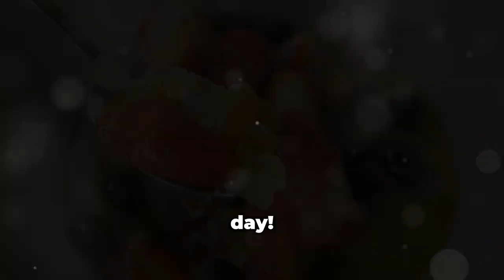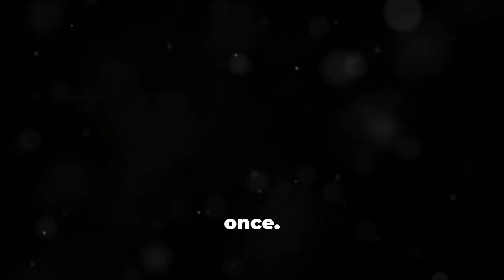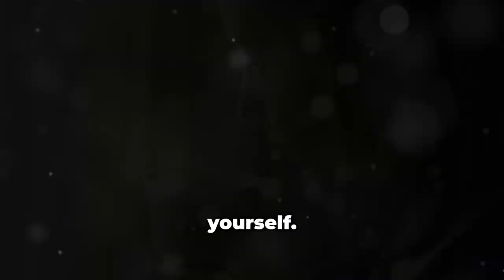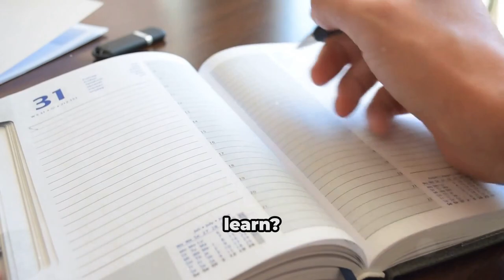Why Morning Routines Are Important: How To Start Your Day Right!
Discover why morning routines are essential for setting the tone of your entire day! In this video, I’ll share 3 simple reasons why establishing a morning routine can boost your productivity, reduce stress, and help you build long-term wellness habits. Whether you’re not a morning person (like me!) or just looking to improve your mornings, these tips will inspire you to start your day with intention.

Learn how small actions in the morning can create big changes in your life. From boosting your mental clarity to creating space for self-care, I’ll walk you through the benefits of a routine that fits your lifestyle.

Key takeaways:

▫️ Why the first hour of your day matters
▫️ How a routine can improve productivity and reduce stress
▫️ Simple wellness habits to include in your mornings

Want to learn more? Check out these articles on the blog:

- The Benefits of Morning Routines for Well-Being: Set the Tone for a Balanced Day

Wellness Books I've Written:
1. Intermittent Fasting – How To Get Awesome Results With Intermittent Fasting: Burn Fat, Lose Weight, Be Healthy
2. Digital Wellness (New) – From Screen to Serenity: How To Improve Your Life With Digital Wellness

Timestamps:
00:00 Introduction: Benefits of Morning Routines
01:31 Morning Routines for Enhanced Productivity
03:11 Start Your Day With Intention
03:58 Reflect on Your Day for a Better Tomorrow